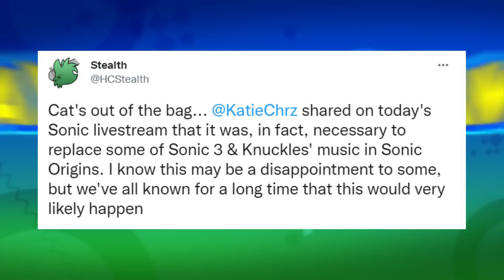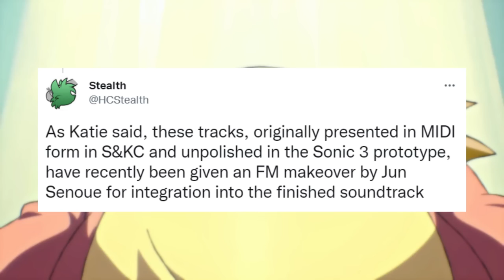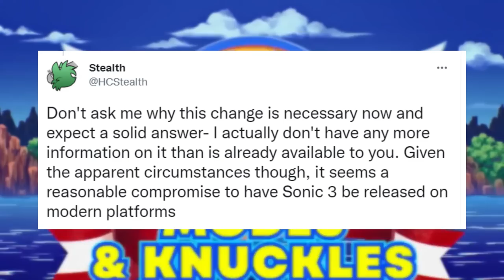Sonic Origins - Sonic 3 & Knuckles Soundtrack REVEALED!!!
Hey everyone, welcome to Sonic Station and today we have the true answer to one of the most asked questions ever related to Sonic Origins: Which is the Sonic the Hedgehog 3 & Knuckles soundtrack in this game? Is it the old one? Is it the prototype one? Is it the PC Collection one? The answer might surprise you and you can find it in this video so give it a watch and hope you enjoy it!

===Other Information===